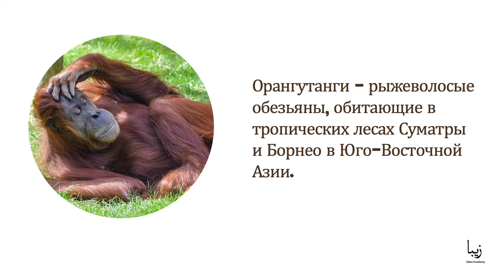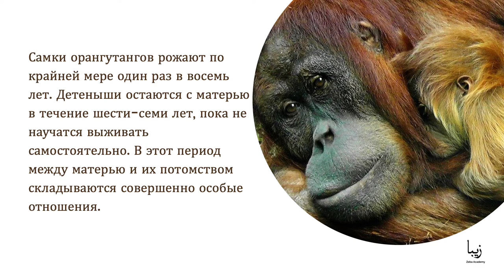Все об Орангутангах | Science by Zeba Academy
Орангутанги - рыжеволосые обезьяны, обитающие в тропических лесах Суматры и Борнео в Юго-Восточной Азии.